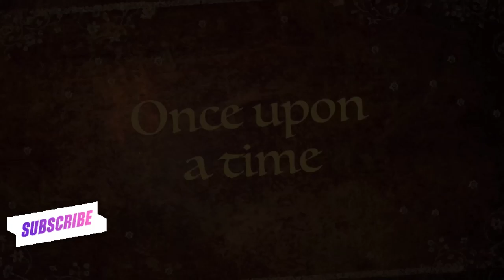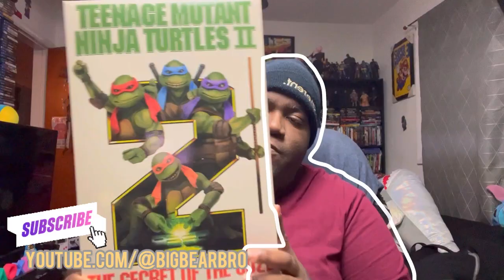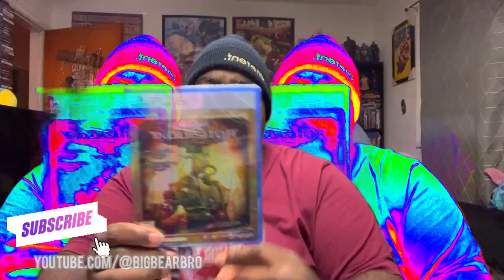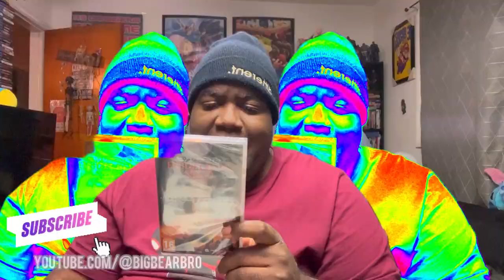VLOGMAS DAY 14 | In The Hospital 🏥 | OverWeight Really Dose Cause Problems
VLOGMAS DAY 13 - She Won't Let Me Have My Snacks | A Song For You And More

➤ 🎮 XBOX TAG NAME: Fattboyygamer